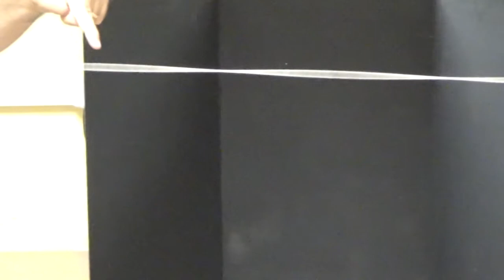Vibrating String Experiment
Demonstration of Vibrating String Experiment